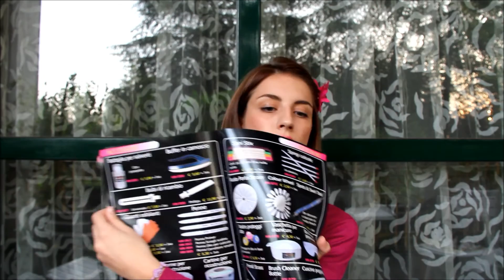INTERCHARM??? Acquisti, youtubers e...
Rossymakeup